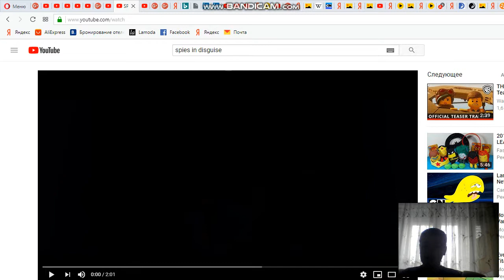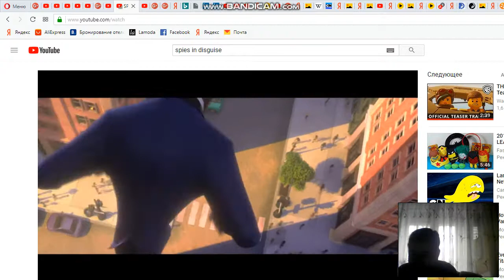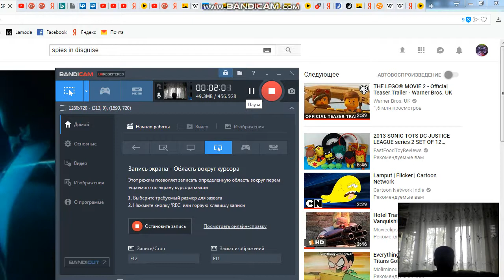5th and 6th Reaction: Spies in Disguises and BFB 1 Year aniversary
See Spies in disguises in Semptember 13, 2019!